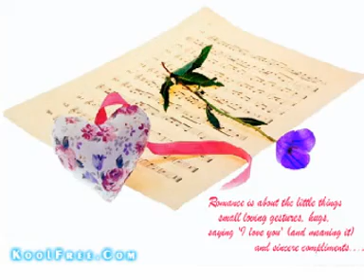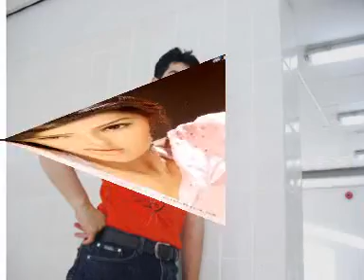Pehli Pehli Bar mohabbat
sweet song kumar sanu & alka
alijeevan sakaka